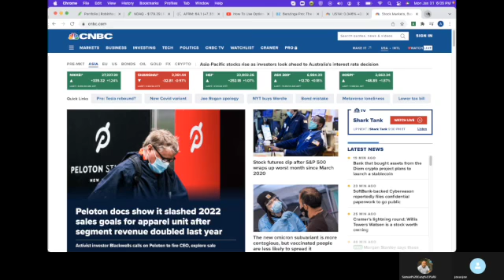Market Wrap up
All you need to know for smart investment.